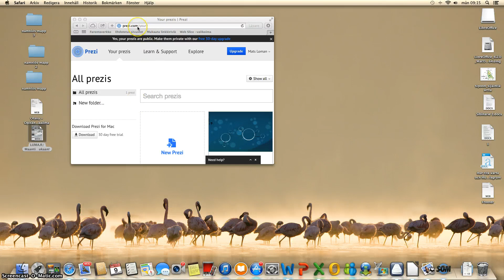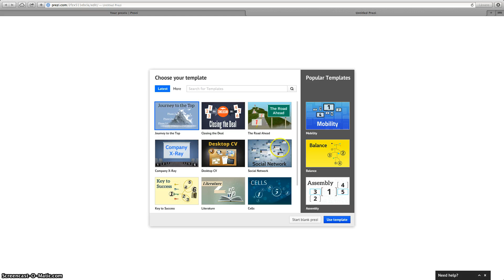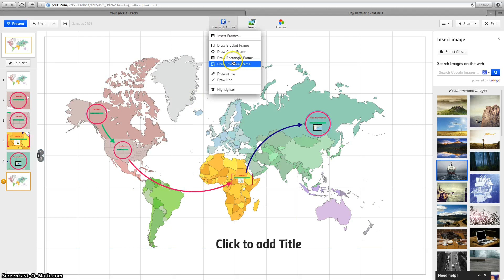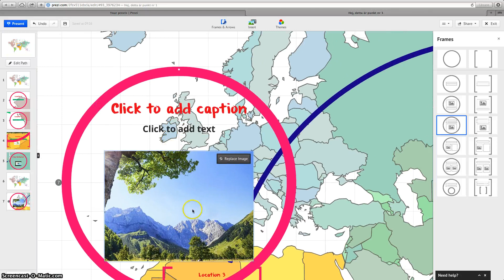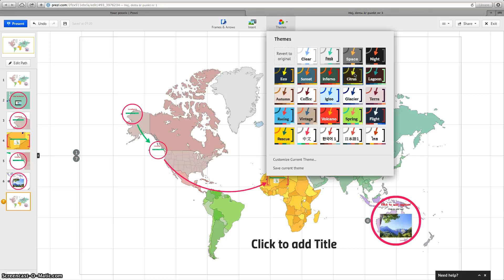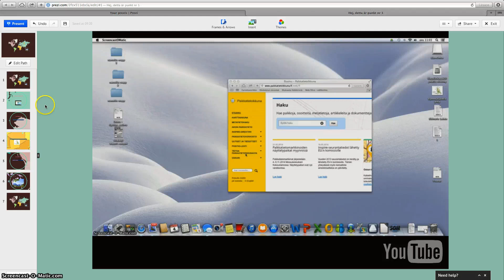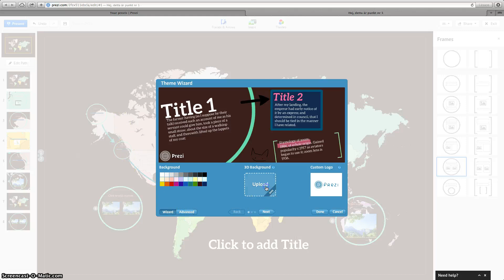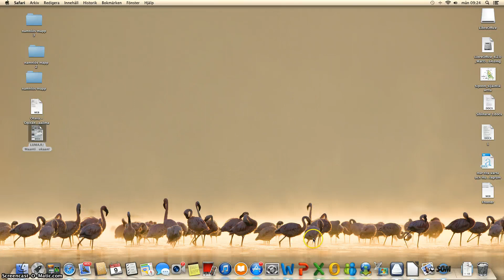prezi: Hur göra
Lär er använda Prezi